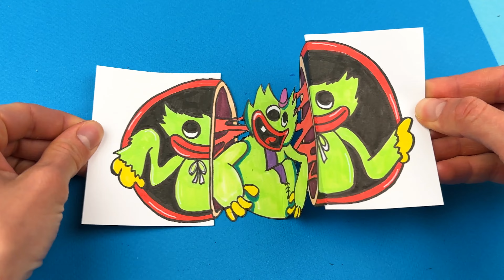Best Drawing Compilation with Poppy Playtime Characters like Huggy Wuggy and Gas Mask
Today you will see my best compilation with drawings from Poppy Playtime  Characters!